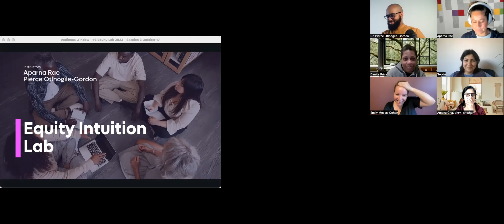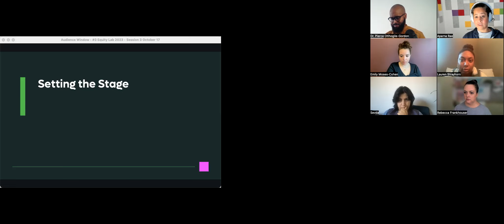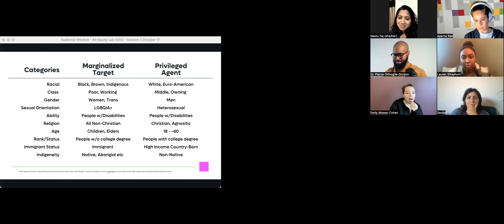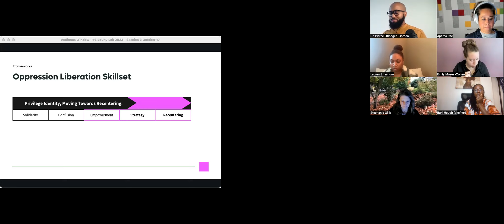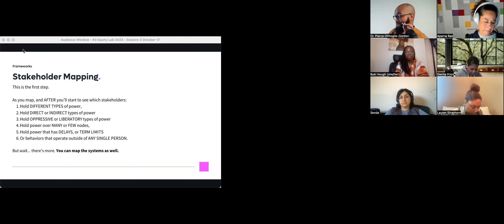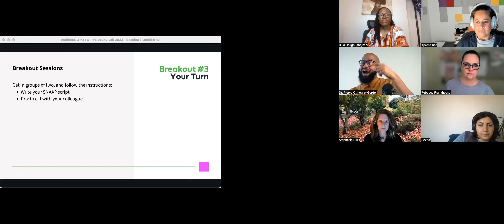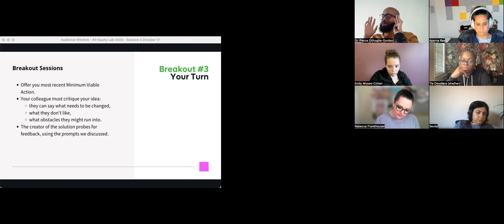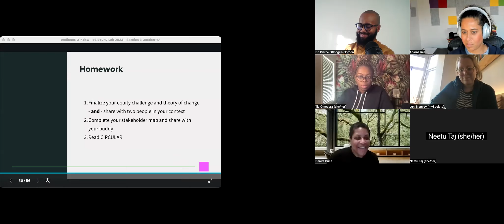Equity Intuition Lab Day 3 (5AM PST)